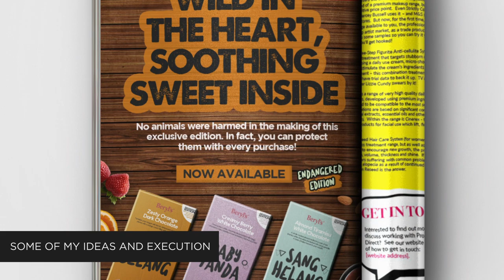Video Resume - Meor Syafiq (UiTM Shah Alam)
Holla! My name is Meor Syafiq and this is not your cliché resume. Take a quick journey in understanding my past experiences and path through this video CV. I shared my field of interest and also my previous artwork to get you the idea on what I am capable at.

Location Credit
1)HEADSSPACE - SS15

1)HIP HOP DRUM LOOP - JKD STAY FREE